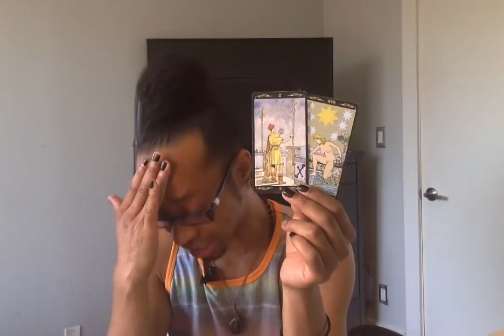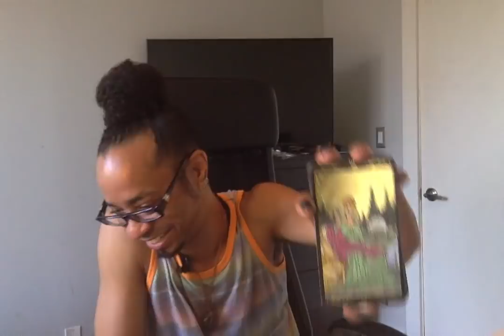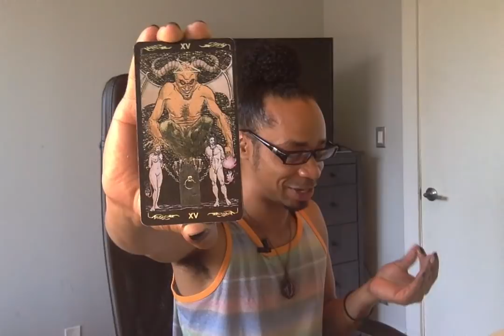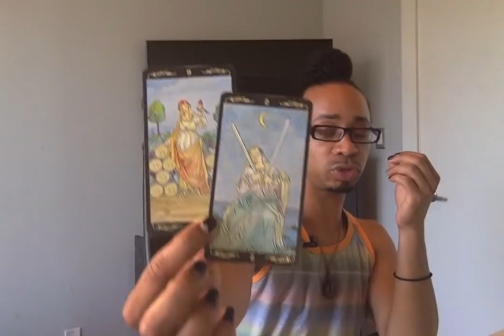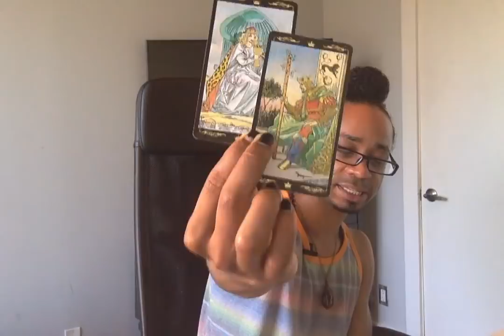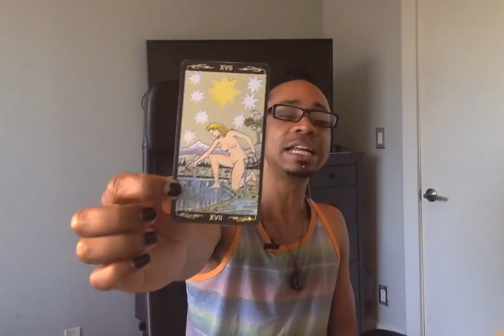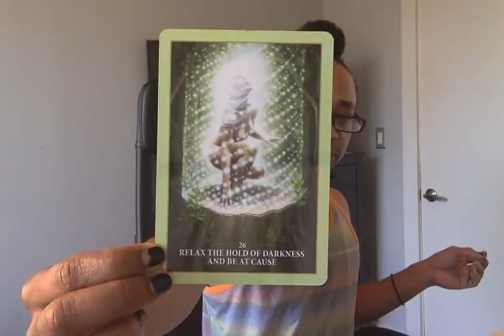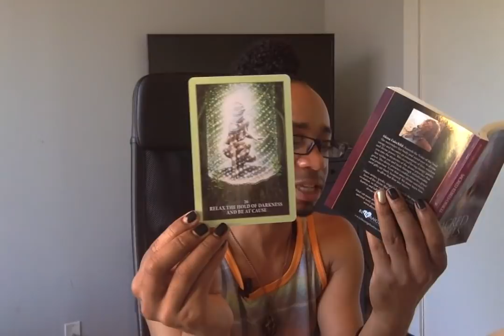Capricorn - * Time To Wake Up! Or Will You Snooze?! * - July 2019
LIVE READINGS:
30 min - $65
60 min - $130

Available oracle decks:
~Crystal Mandala